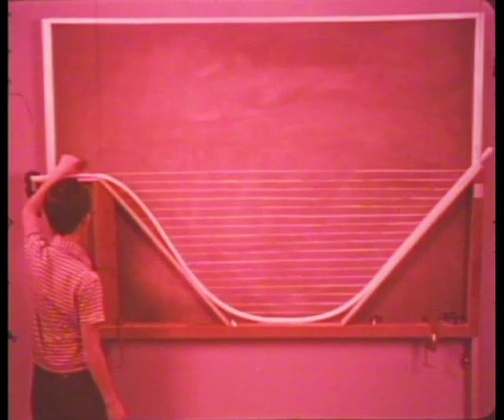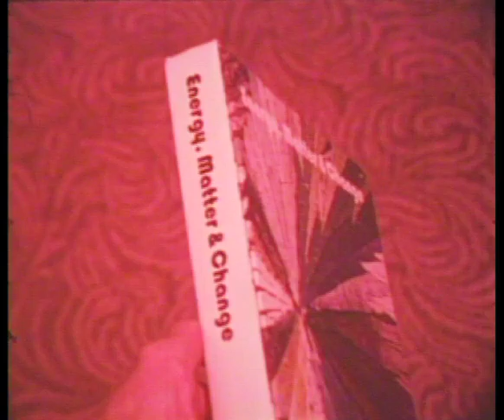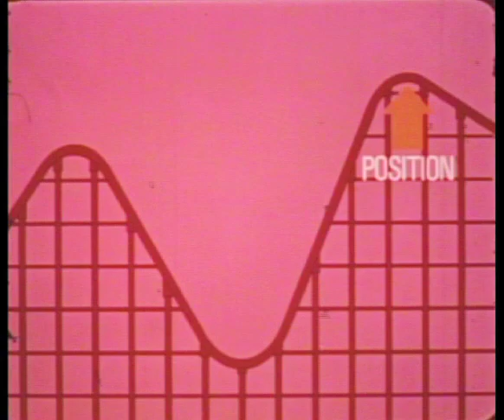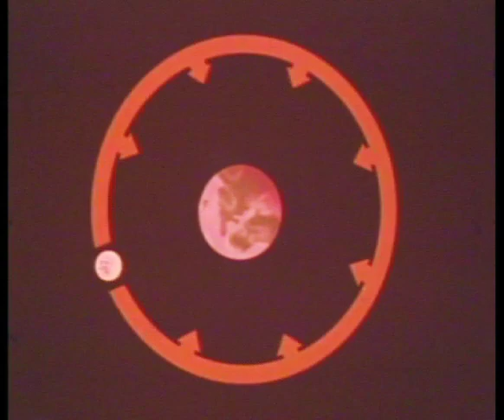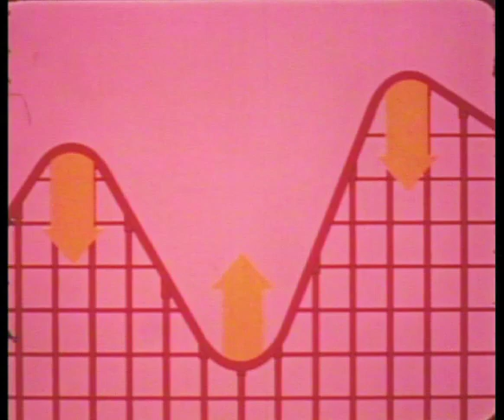Gulp And Gee: Science And Roller Coasters, 1977 - 16mm film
A classroom educational 16mm science film about the physics of roller coasters and centrifugal forces.